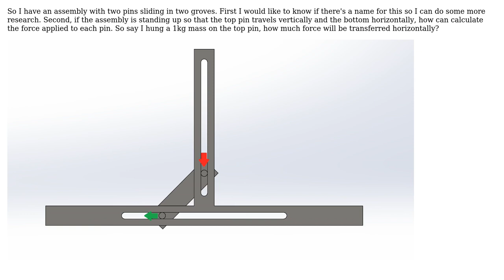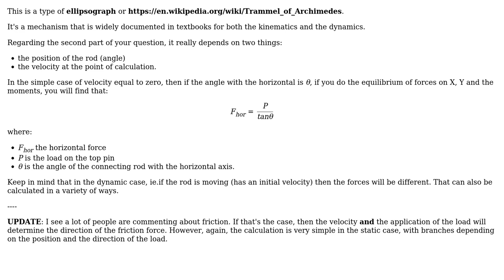Engineering: What would you call this mechanism and how can I calculate the forces involved